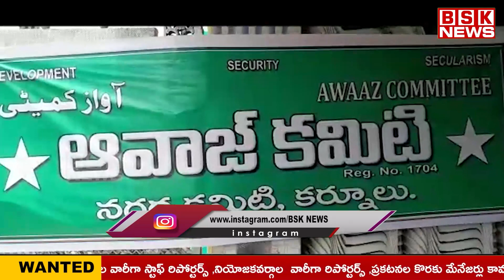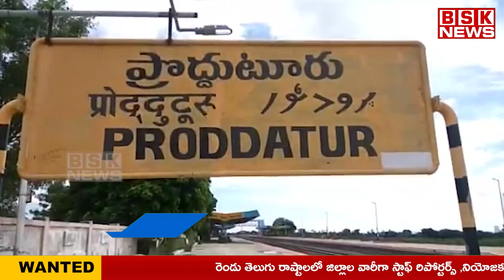NEWS BULLETIN || 08-06-2023 || BSK NEWS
Namaste 🙏🏻🙏🏻WELL COME TO  BSK NEWS ...

My Channel is mainly about to tell simple ways to 24 hours News And Technology  our daily  and also to explain the health benefits of cooking dishes and health tips. Home remedies. Entertainment... Tollywood updates... Public Talks... News Updates..